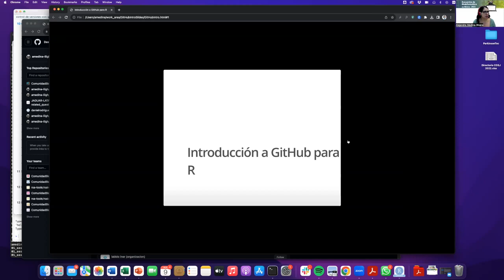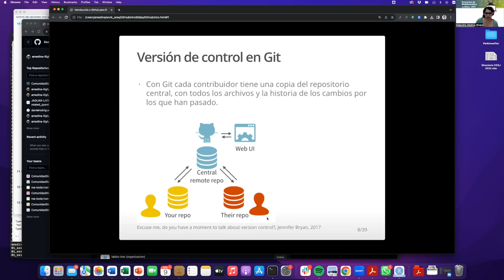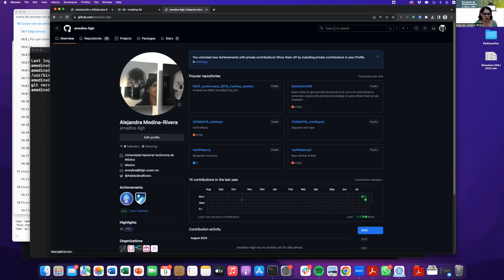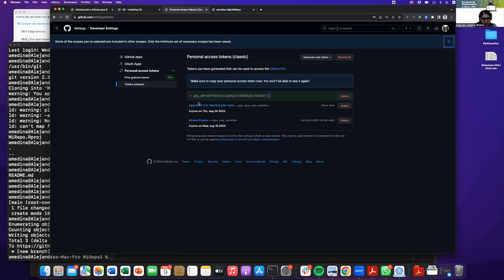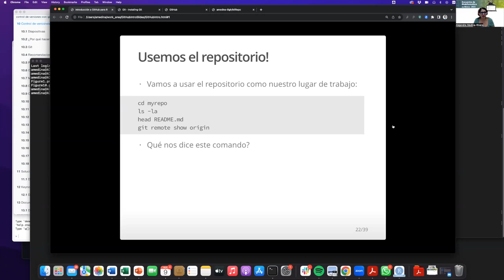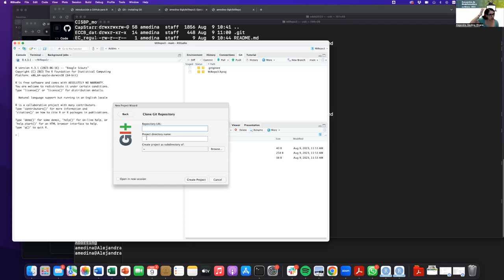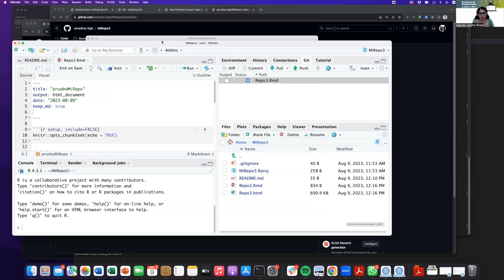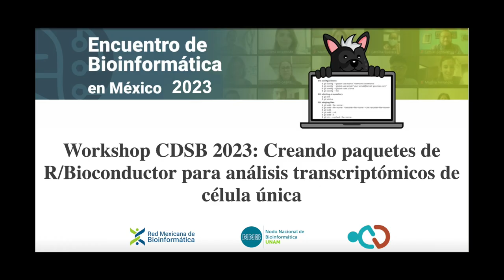CDSB2023:Control de versiones con GitHub y RStudio